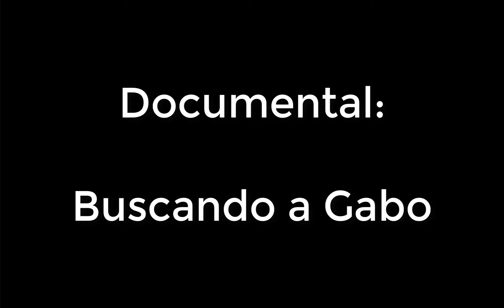Buscando a Gabo (documental)